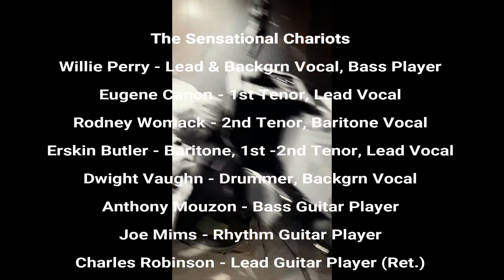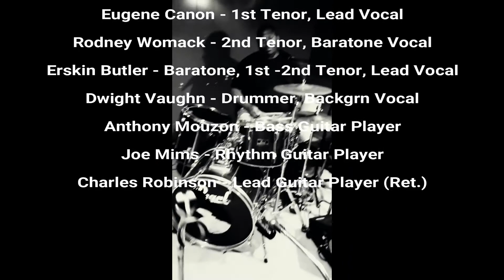"If You Should Miss Me" - Sensational Chariots (rehearsal)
Enjoying an evening of rehearsal at Joe's Studio in Germantown, Philadelphia, Pa. This new slow song may be placed with the fast single "Been Born Again".